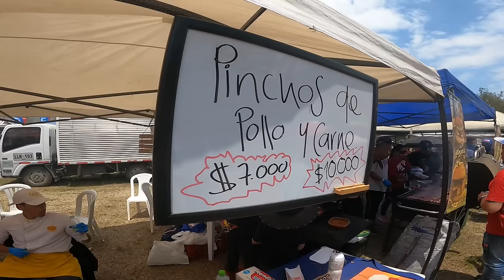Vlog Gladiadores Bogota Mondoñedo Caídas Eduro, Barro 🔥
Amigos espero que les guste una chimba este evento...